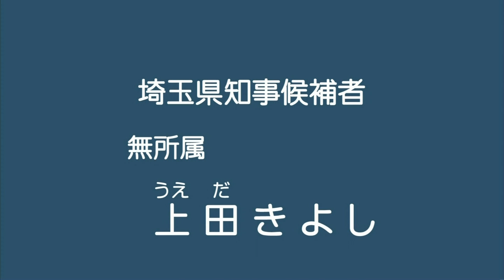[字幕]2015 埼玉県知事選挙 政見放送 2 上田きよし(清司) NHK版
※直接このページにお越しになった方へ

同じ候補者のテレ玉版や、他の候補者は以下の再生リストからお選びください。

（2015年8月9日20時15分追記）
1:14で「77000件」と発言されてますが、テレ玉版では「71000件」と微妙に異なる数字を言ってます。